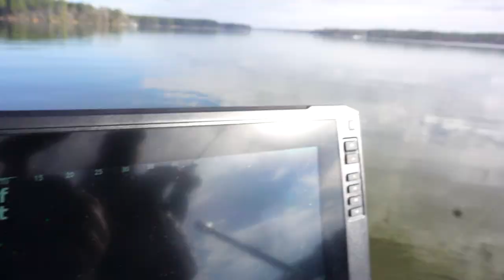Squirrel Hunting with an 84 YEAR OLD RIFLE - APS Episode 29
On this episode of APS, we take our Great, Great, Great, Great Grandfather's 22 Winchester rifle out squirrel hunting! It was a great day in the woods with the family and we ended up getting 5 squirrels!

SHARE the video with everyone ya know!